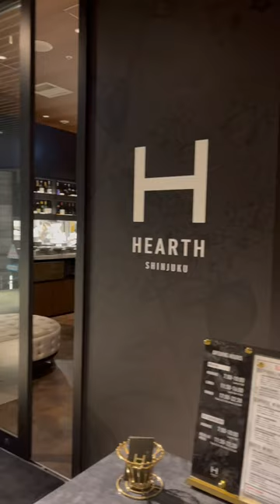【西新宿】分厚いお肉が最高！特別な日や大切な人と一緒に❤️HEARTH